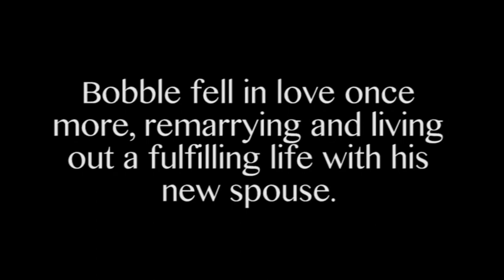The Life Cycle of a Bubble